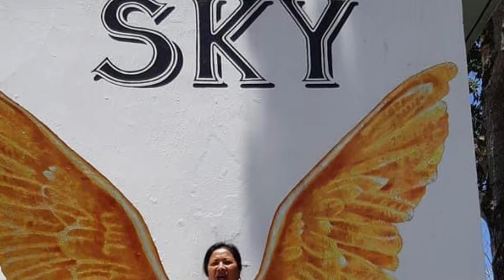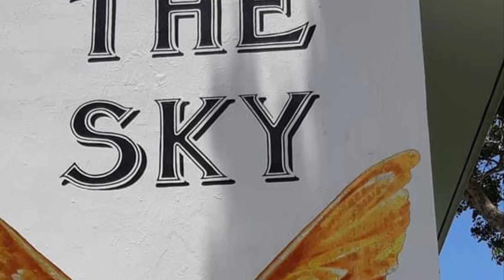The Beauty of Cebu | Marianiza Caytiles